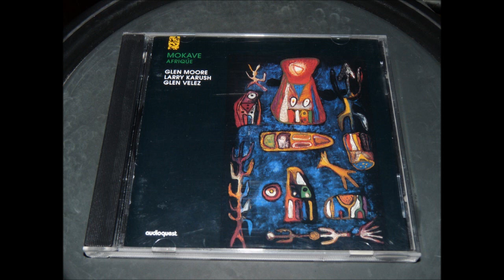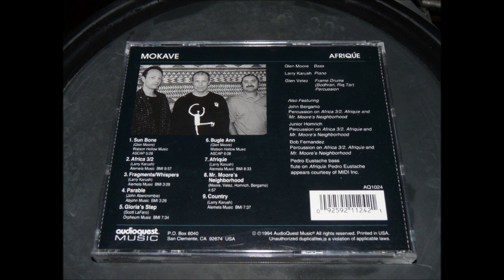Mokave - Gloria's Step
Another Audioquest gem that I'm certain has been missed by far too many.  Their production is always stellar.  As you might note from the front cover, the musicians on this CD are Glen Moore, Larry Karush, and Glen Velez.